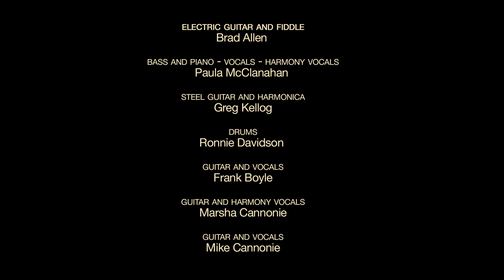Ioni Creek - Heartwarming County Music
Ioni Creek is a local group comprised of country musicians, united by a passion to express their talent and musical experience to enjoy authentic country music together.  Ioni Creek covers country songs from a wide variety of artists including, Ricky Skaggs, Merle Haggard, George Strait, Randy Travis, Waylon Jennings and Junior Brown as well as old time Bob Wills Western Swing favorites.